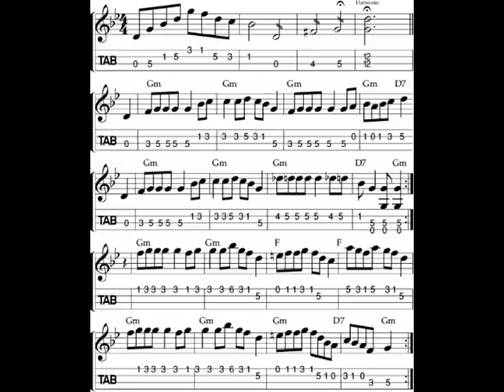Kentucky Mandolin - Banjo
Bill Monroe's wonderful tune.  Bill Breen on banjo and guitar.  Lynn Breen on bass.